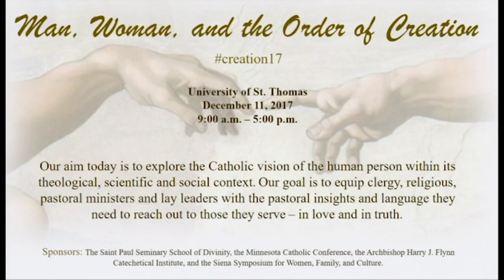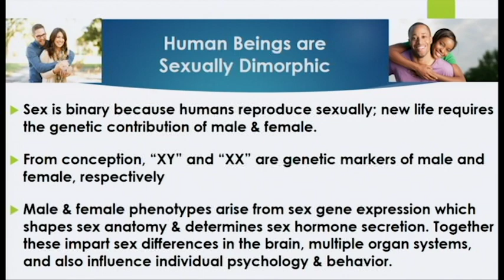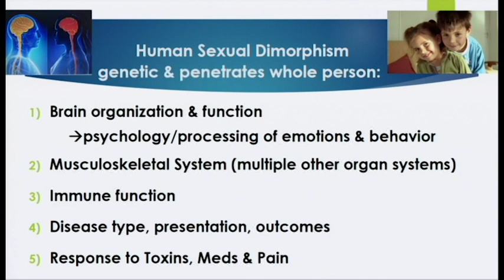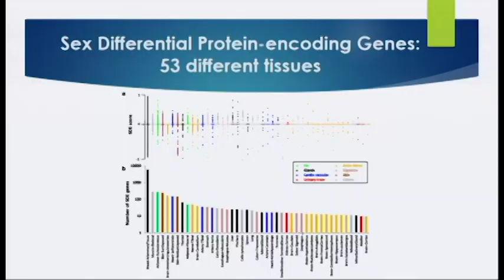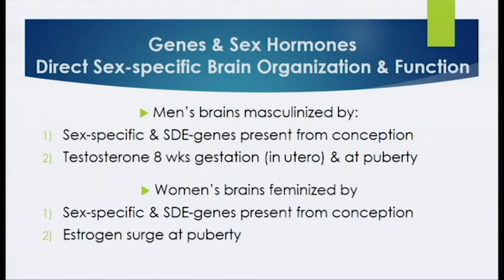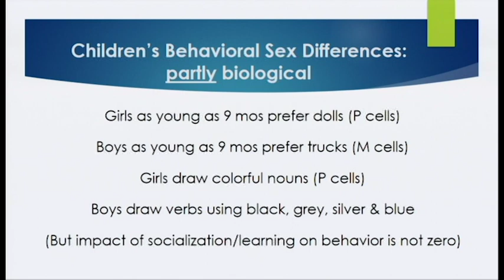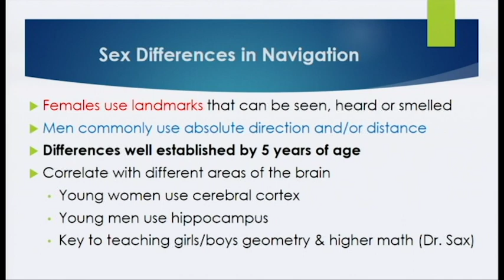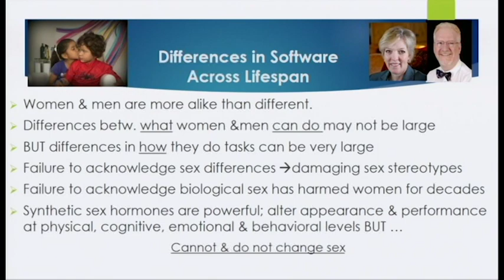Michelle Cretella, M.D. - The Science of Sex Differences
MIchelle Cretella, M.D. is President of the American College of Pediatricians and a general pediatrician with a special interest in behavioral pediatrics. She was elected to the College's Board of Directors in 2005 and elected President in 2015. She became one of the College's chief researchers, writers, and spokespersons for pediatric mental and sexual health. Her article "gender Dysphoria in Children and Suppression of Debate" was published in the 2016 Journal of American Physicians and Surgeons. Dr. Cretella serves on the Medical Committee of the Alliance for Therapeutic Choice and Scientific Integrity. She also served on the Board of Directors of the National Association for Research and Therapy for Homosexuality (NARTH) from 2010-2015. Dr. Cretella received her medical degree in 1994 from the University of Connecticut School of Medicine. After 15 years, she left clinical practice to devote more time to family amd the College.